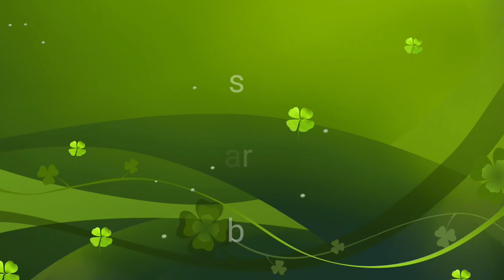Anuj bhai Akela Rah Gaya Jammu mein😭😭//Ma chala Ghar//Aaj 12 Chaka ki Ride /@IndianTruckingVlog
Truck driver vlog|truck driver video

For All Video

Truck video
Truck wala video
Truck wala vlog
Truck driver wala video
Truck vlog